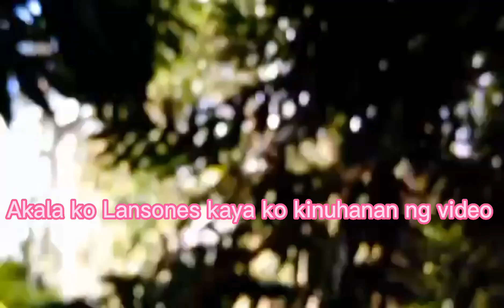Aralidium Pinnatifidum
medicinal.plants, hempedu buaya